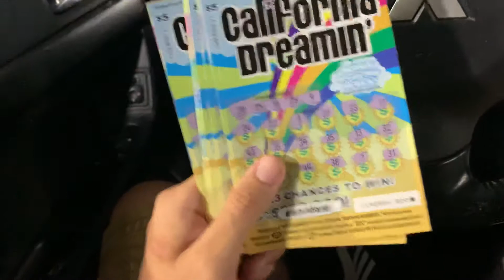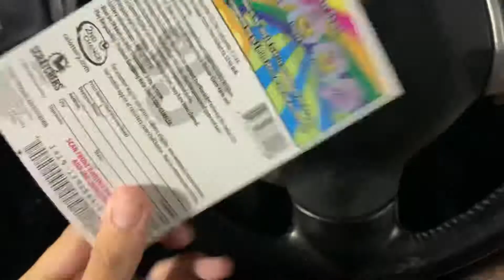CALIFORNIA SCRATCHERS: CALIFORNIA DREAMIN BIG WIN!!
I decided to buy some scratchers at my local gas station & these are the results...